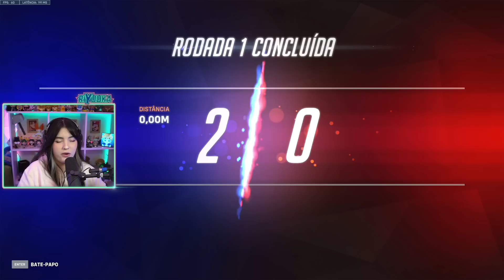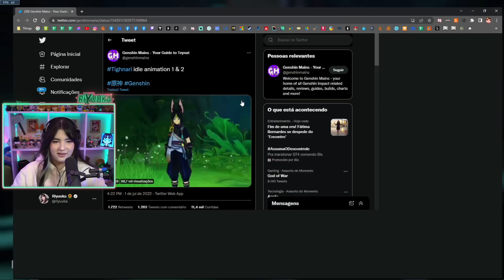Riyuuka jogando Overwatch 2 ~BETA2 #4